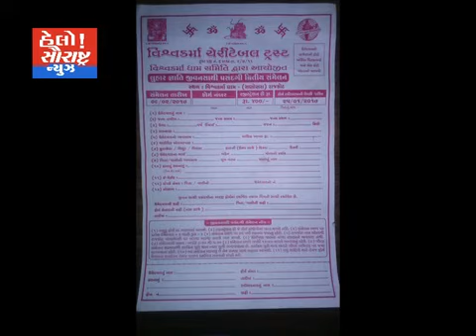LUHAR SAMAJ PASNGI MELO